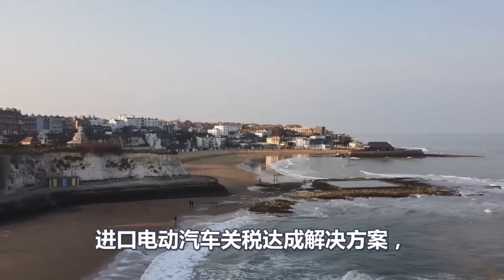中美贸易战、中国赢定了、